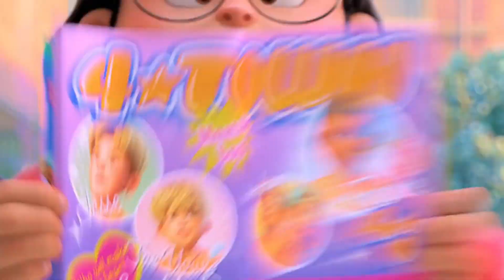Turning Red FRIENDS Coffin Dance Song COVER